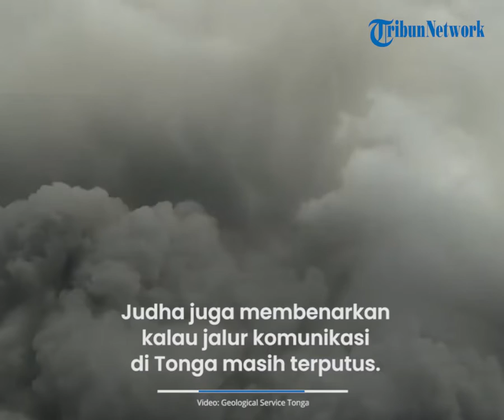4 WNI yang Hilang di Tonga Belum Diketahui Keberadaannya, Jaringan Komunikasi Terputus Pasca Tsunami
TRIBUN-VIDEO.COM - Pasca tsunami di Tonga, keberadaan empat WNI di sana belum diketahui.

Mereka tidak dapat dihubungi karena kabel bawah laut putus pasca meletusnya gunung berapi bawah laut Hunga-Tonga-Hunga-Ha'apai pada 15 Januari 2022 lalu.

Direktur Perlindungan WNI Kementerian Luar Negeri Judha Nugraha menyebut pihaknya masih berusaha berkoordinasi dengan berbagai pihak untuk mengetahui kondisi 4 WNI di Tonga tersebut.

Dikutip dari Tribunnews.com pada Selasa, 18 Januari 2022, diketahui akibat letusan gunung berapi tersebut, Pulau Tonga diterjang gelombang tsunami serta lumpuhnya jalur komunikasi.

Judha juga membenarkan kalau jalur komunikasi ti Tonga masih terputus.

Mereka belum mengetahui keadaan 4 WNI yang hilang di sana hingga berita ini disiarkan.

“Hingga saat ini komunikasi masih terputus dengan para WNI tersebut. KBRI Wellington terus berupaya berkoordinasi dengan berbagai pihak di Selandia Baru dan Tonga untuk mengetahui kondisi mereka,” kata Judha saat dihubungi hari Senin (17/1/2022).

KBRI Wellington melalui Fungsi Protokol dan Konsuler terus memantau kondisi empat WNI tersebut.

Sebelumnya pada 15 Januari 2022 petang waktu setempat, WNI atas nama Thomas Egbert (contact person KBRI Wellington di Tonga) melaporkan terjadinya peningkatan permukaan air laut dan peringatan tsunami.

KBRI terus mencoba menghubungi agensi kapal Ngatai Marine Enterprises Ltd di Tonga yang mempekerjakan tiga orang ABK WNI guna memastikan keselamatan mereka, namun belum dapat dihubungi

Namun hingga berita ini diturunkan, KBRI Wellington tidak memperoleh laporan adanya WNI yang menjadi korban.

Berita di Tonga hanya tersedia melalui komunikasi radio Tonga Meteorological Services, National Emergency Management Office (NEMO), dan His Majesty’s Armed Force (HMAF).

Tonga Meteorological Services memberlakukan kondisi darurat bagi seluruh pulau di Tonga dan meminta masyarakat untuk evakuasi ke lokasi yang lebih tinggi.

“Bila terdapat anggota masyarakat memiliki informasi langsung mengenai keberadaan WNI di Tonga, kami mohon bantuannya untuk menghubungi HOTLINE KBRI Wellington pada nomor .

Akibat letusan gunung berapi bawah laut Hunga-Tonga-Hunga-Ha'apai, Tonga diselimuti abu vulkanik dan menyebabkan kondisi gelap.

Sebuah pulau bernama Atata Island di Tonga dilaporkan telah tenggelam.

Letusan juga dirasakan hingga Samoa dan Fiji.

Artikel ini telah tayang di Tribunnews.com dengan judul Komunikasi Masih Lumpuh Akibat Erupsi Gunung Bawah Laut, WNI di Tonga Masih Belum Diketahui Kabarnya,